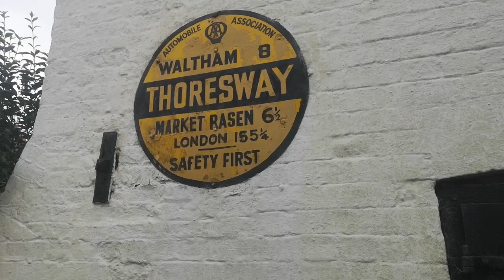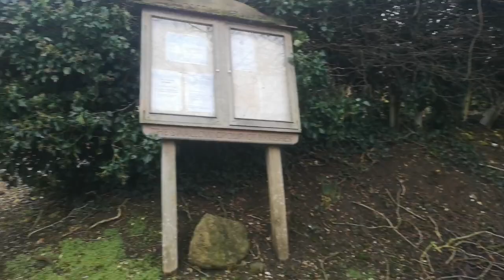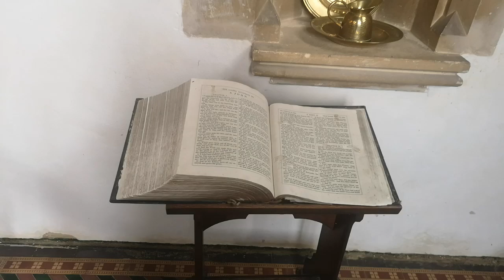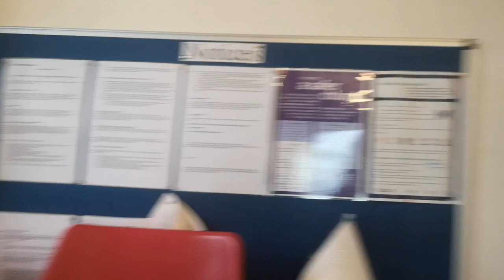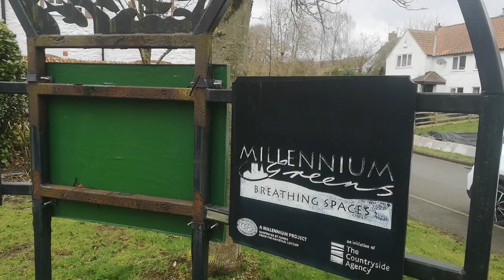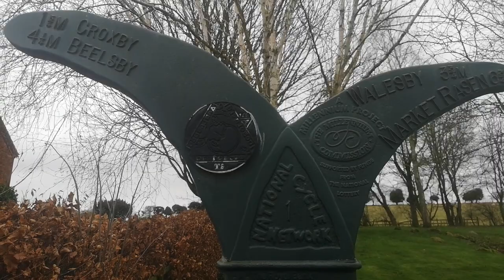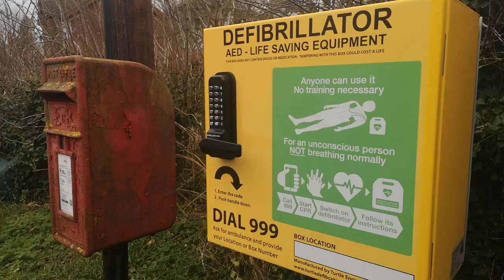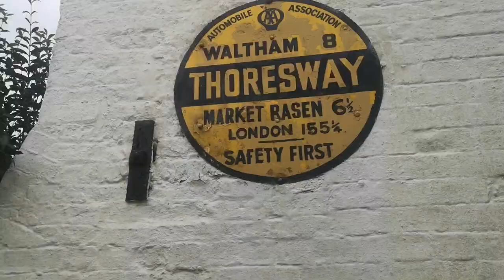Thoresway village in Lincolnshire (old watermill House)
Thoresway village in Lincolnshire, & old watermill House & stunning church